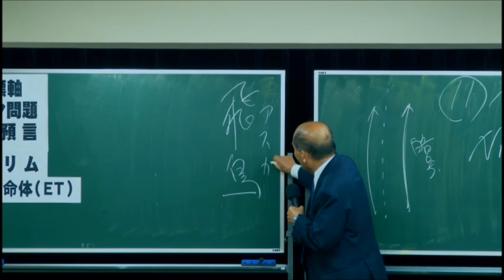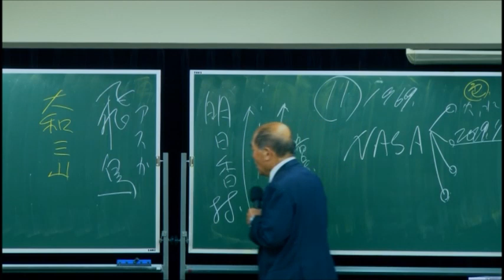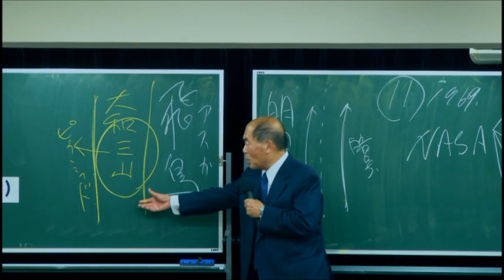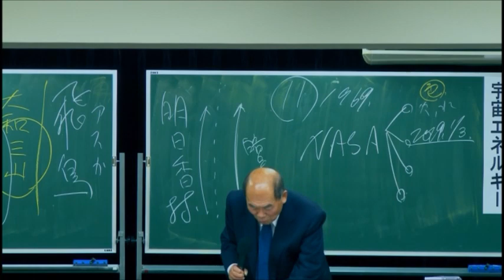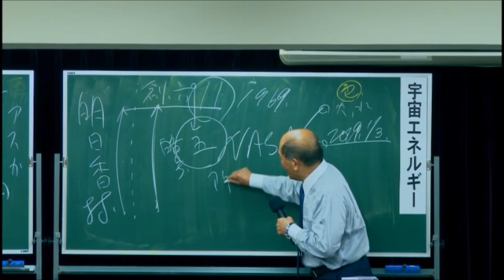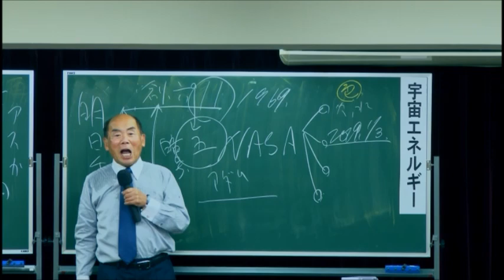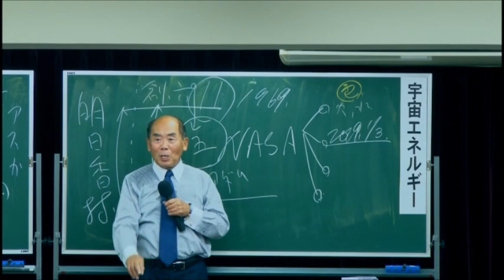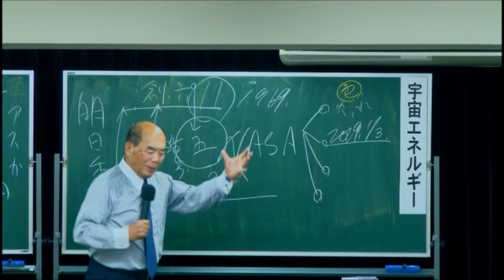宇野正美 ピラミッドは現代でも造れない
日本の文化の始まりは奈良の飛鳥